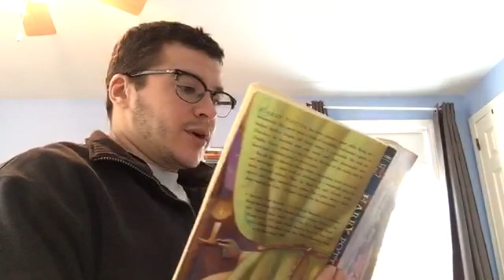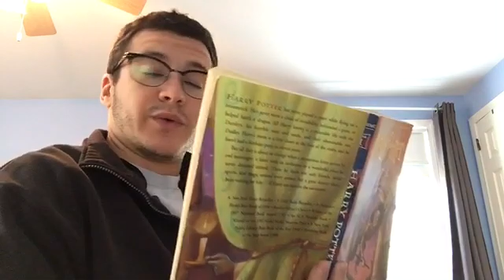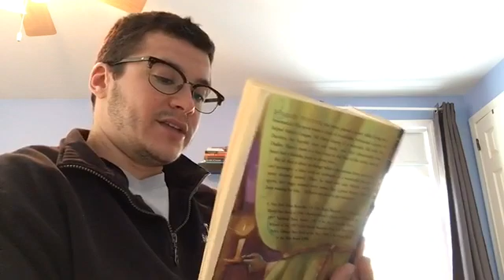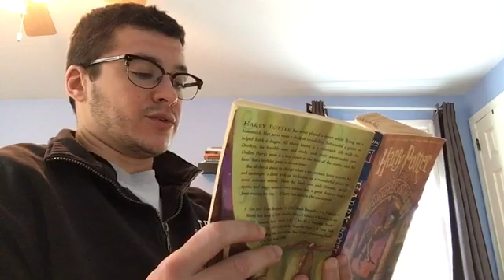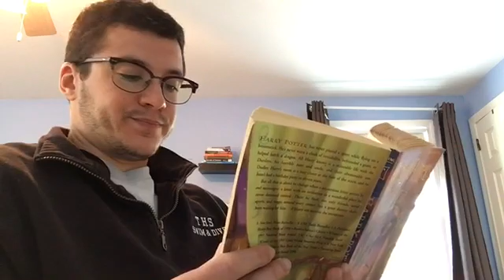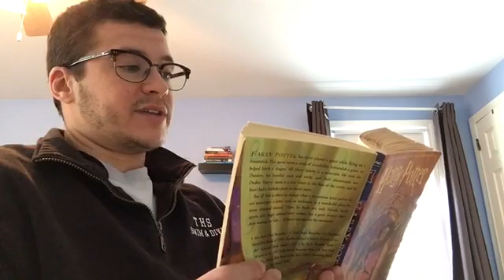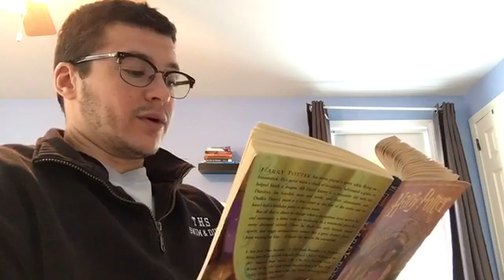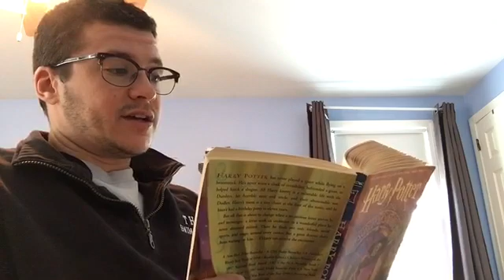Mr. Skyer Reads: Harry Potter and the Sorcerer's Stone EP. 21